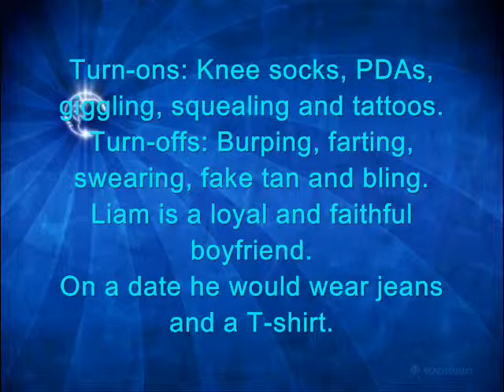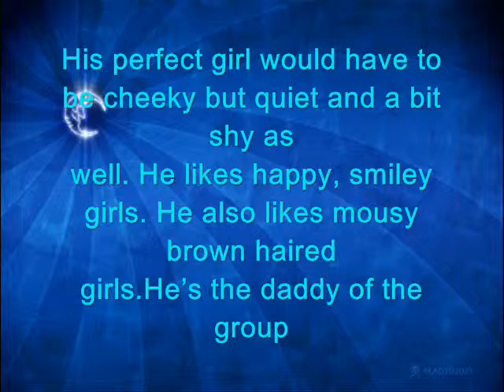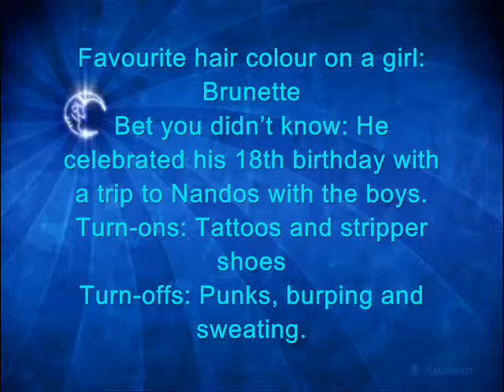One Direction Stole my Heart Zayn and Liam facts (with photos)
CREDITS TO ONE DIRECTION.